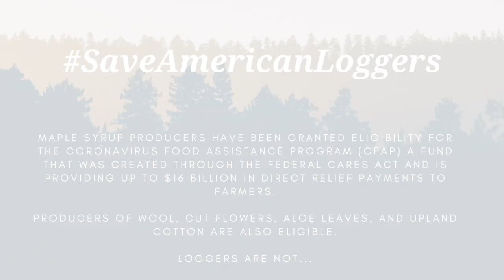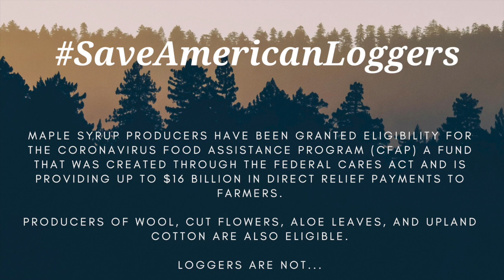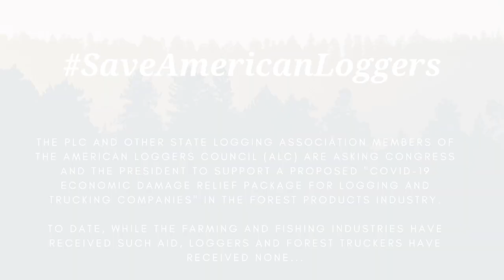Eldon and Rudy Pelletier Logger Relief Message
Eldon and Rudy Pelletier of Maine, stars of American Loggers, speak about the crisis facing loggers due to the COVID-19 pandemic and the need for aid to the industry.